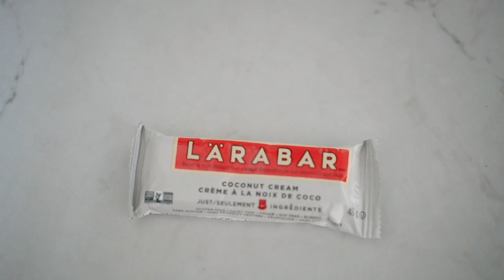O QUE A NOSSA FAMÍLIA COME EM UM DIA? NOSSA ROTINA DE ALIMENTAÇÃO DESDE O CAFÉ DA MANHÃ ATÉ O JANTAR